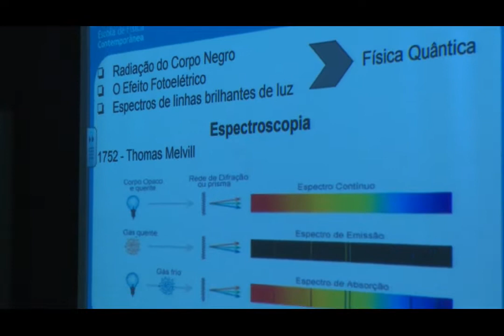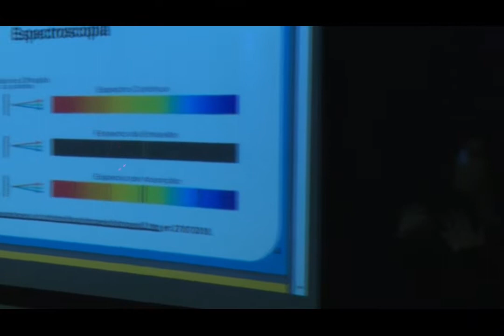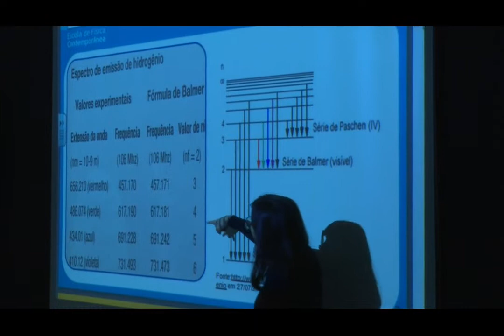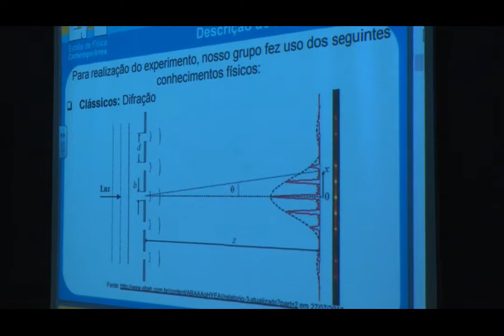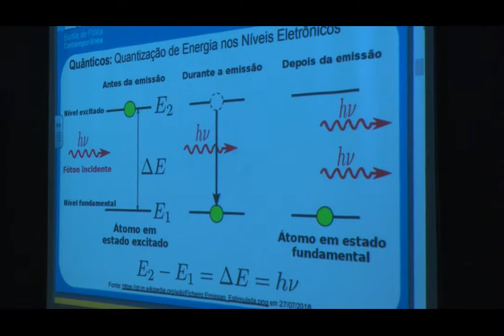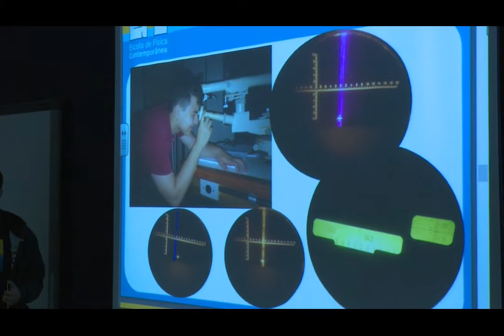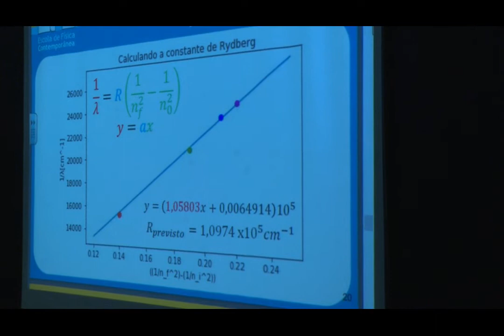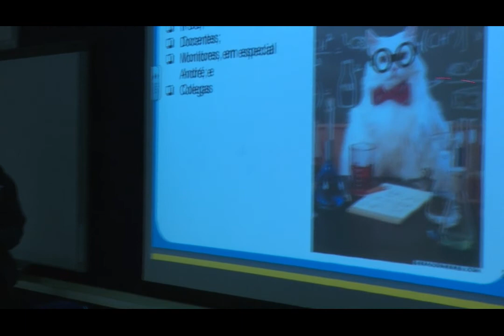EFC - 2018 - SEMINÁRIOS EFC (C)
Caio Oliveira / Cristopher Reis / Júlia Denadai